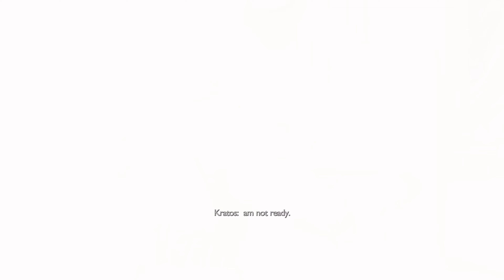God of War Ragnarök: Valhalla Walkthrough Gameplay (4K) Part 3 - The Host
Welcome to VictaTheDragon, your ultimate destination for immersive gaming experiences! Join me on an epic journey through the realms of God of War Ragnarök: Valhalla. Dive deep into the captivating storyline with detailed walkthrough gameplay, witness the breathtaking cutscenes that bring the narrative to life, and conquer formidable foes in intense boss fights.

Explore the stunning in-game locations with me, and let's uncover the secrets of this mythical world together. Whether you're looking for tips and guides to enhance your gameplay or eager to witness the thrilling end credits, this channel has it all. Embark on this adventure with VictaTheDragon – where gaming passion meets top-notch content creation!